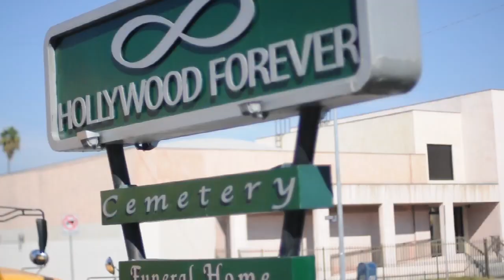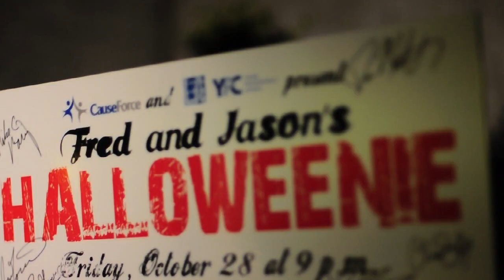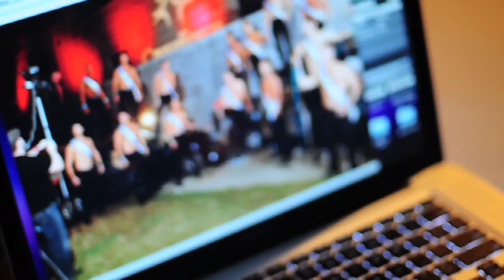Halloweenie 6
give /giv/ v. freely transfer the possession of (something) to (someone); hand over to. n. Capacity to bend or alter in shape under pressure; elasticity.

Not only did all of you make unbelievable strides to selflessly GIVE of all yourselves by supporting our event to benefit the programs of the LA Gay & Lesbian Center, but you also successfully managed to test the limits of your imagination and allow your dresses, loin cloths, wigs and ultimately, humility to GIVE to an extent that made this year's event eclipse all the successes from years past.

Special thanks to our presenting sponsors Brian & Chad @ CauseForce and to every other sponsor that made this event possible. Also, thanks to Dave Aude & Beau Dasher for making us "fall in love in a hopeless place" and for Bart Verry, Michael Avila, Tracie Ayala, Catherine Davie, Paul Nicholls and our 100+ gHosts and volunteers that coordinated just about everything else. Chuck Alexander, you are a visual Master! Mike Hellyar thanks for putting up with Chuck, and William Dick Matt Slater, Ken Rambo and Danielle Gruen, thanks for capturing the night with your keen eye and fine tuned lenses. Lance Bass, thanks for doing your show with us and extra huge thanks to Marq Mendez, James Daley and Greg Nelson for each rendering their interpretation of how the event looked to them. Tobias, at Prodigium Pictures bravo! For editing and producing this unbelievable gem. Ok, sit back, turn your volume WAY up and Enjoy!

Huge props to Leann Rimes for recording such a GREAT SONG!!!

Love, Frason ☺